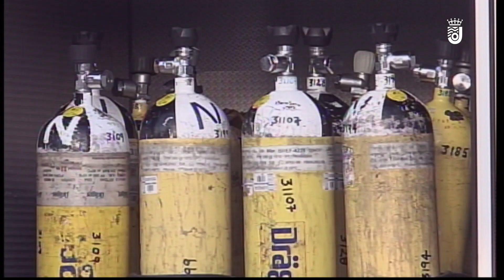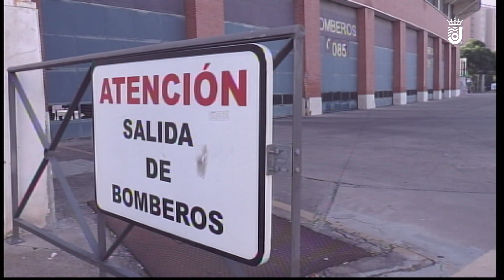JEREZ AL DIA 16 02 2021 3/3